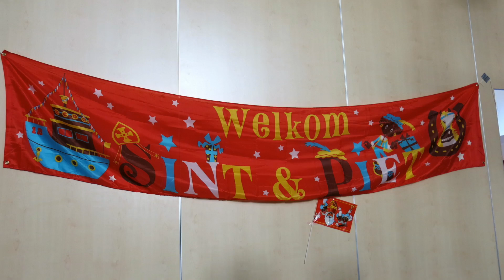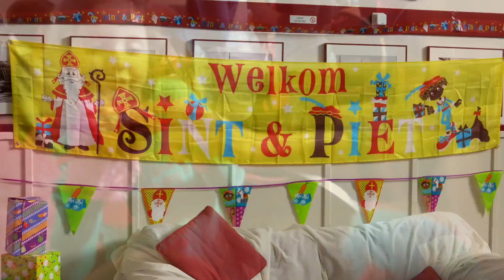Griendtsveen Sint Nicolaas 2014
Deze video gaat over Sint Nicolaas 2014 in Griendtsveen.